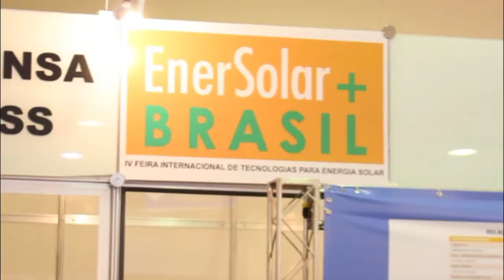AmbienteEnergia Do Brasil na EnerSolar 2015